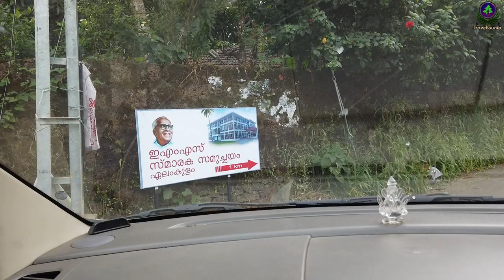E M S ൻ്റെ വീട്ടിൽ | E M S House Elamkulam | TravelGunia | Vlog 151